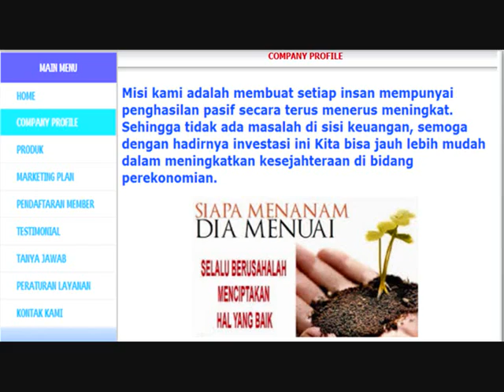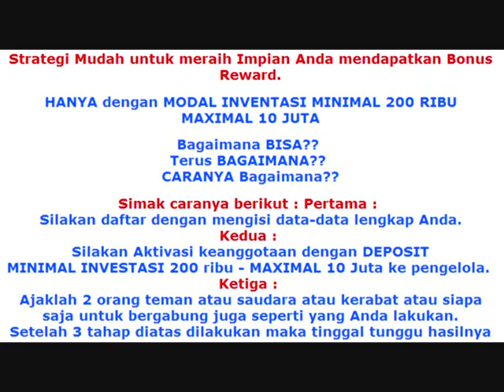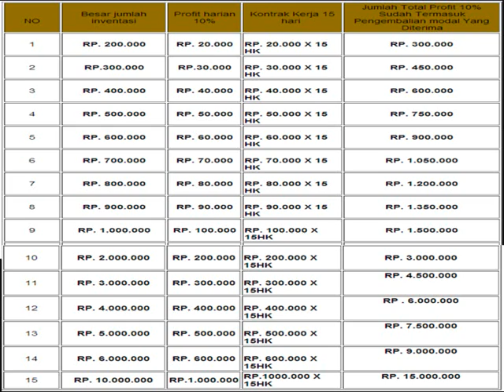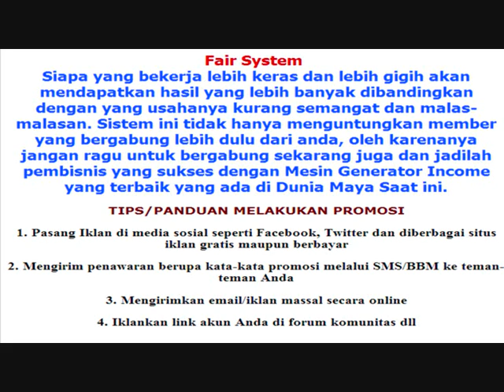Audio Presentasi Trendharian Profit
Pasif income 10% perhari Kontrak 15 hari, pencairan di Hari ke 17
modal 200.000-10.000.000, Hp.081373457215